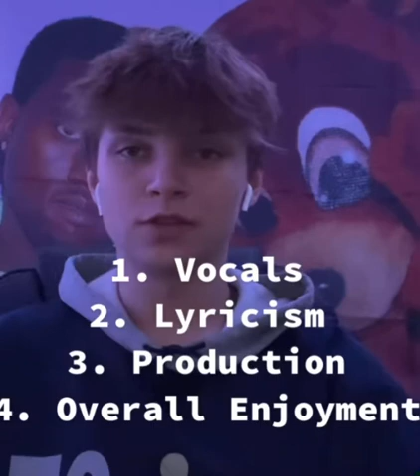Tier One: Music Review - Ep 1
Watch to see what song staffer Matt O'Connel reviews in his first episode!